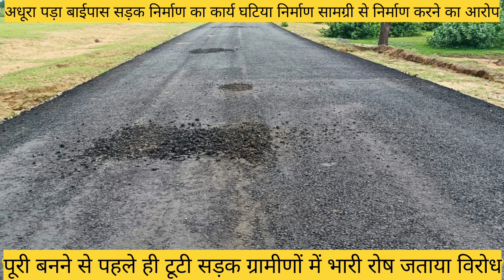अधूरा पड़ा बाईपास सड़क निर्माण कार्य घटिया निर्माण सामग्री से निर्माण का आरोप बारिश से टूटी सड़क।